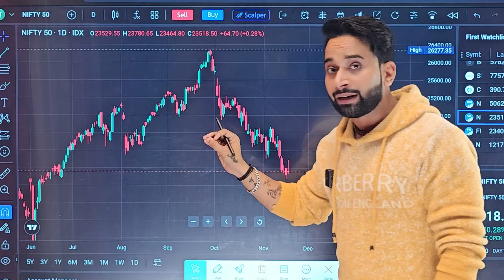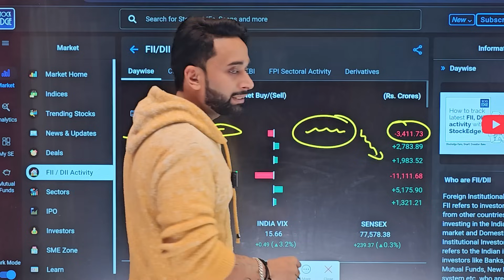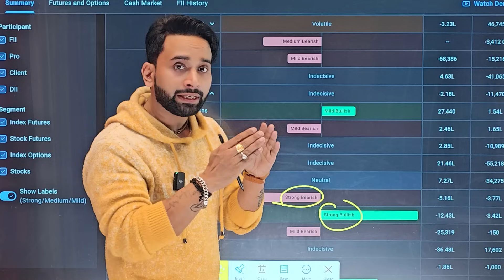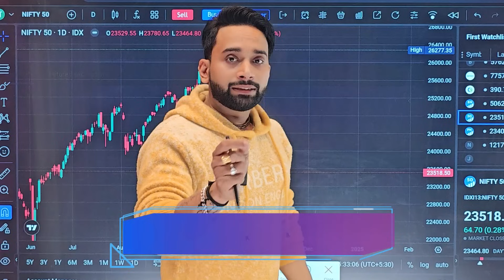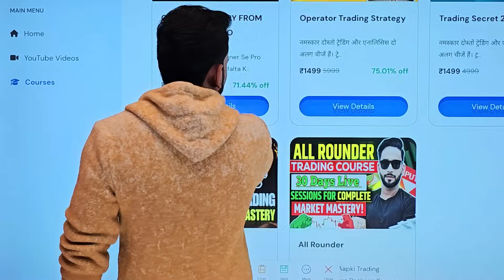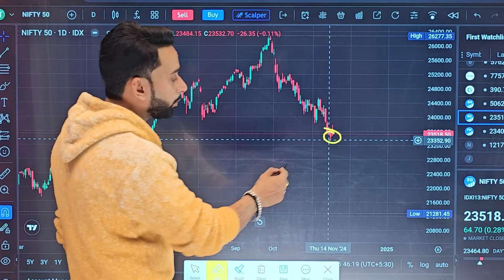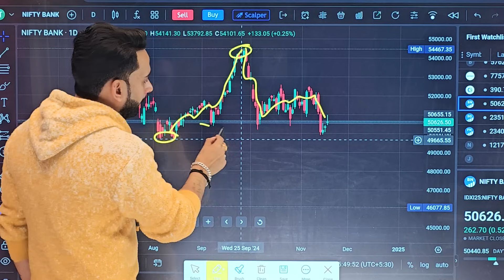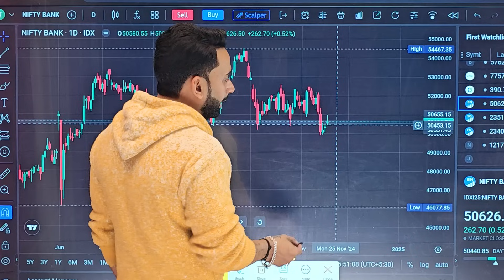Nifty And Banknifty Analysis For Tomorrow | Market Crash 😱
NOTE- PLZ CONTACT ON WHATSAPP ONLY
 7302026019 नया कोर्स है मजा आ जायेगा सिखने के बाद

"🔍 Nifty and Bank Nifty Analysis for Tomorrow | Expert Insights
In this video, we dive deep into the technical and fundamental analysis of Nifty and Bank Nifty for tomorrow's market session. Discover key levels of support and resistance, potential trends, and crucial factors influencing the market.

📊 What You'll Learn:

Nifty and Bank Nifty price action analysis

Key intraday levels and trading strategies

Market trends, FII/DII data, and global cues

Candle psychology insights for better decision-making

💡 Stay Ahead of the Market:
Whether you're a beginner or a pro trader, this analysis will equip you with actionable insights to plan your trades effectively.